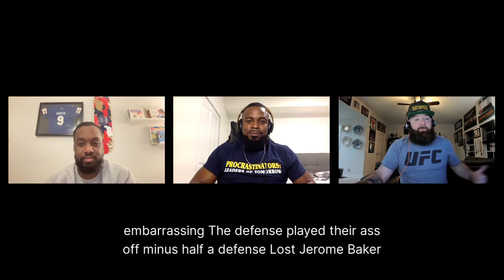Come On, Now! The Podcast Episode 2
Follow the Podcast on IG at comeonnowpodcast
Follow Nick on IG at nicktaylor32
Follow Rudy on IG at rrchomat1914
Follow us on X at comeonnowpod